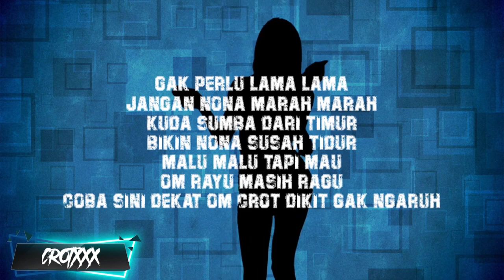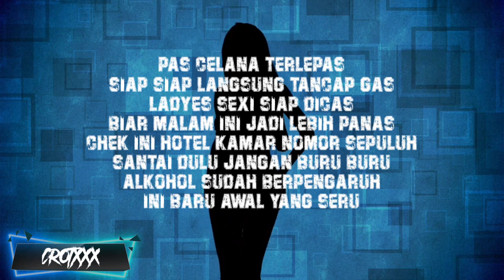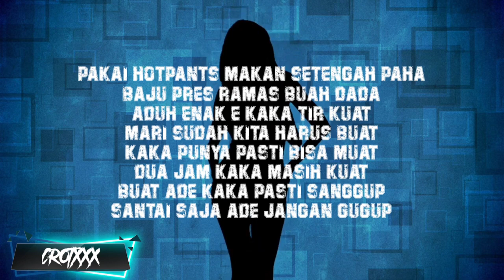LOGHA JR - CROTXXX FT JUAN FLOW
Mixing & Mastering : Logha Jr ( Mr D )
Prod : LA
VIDIO LIRYC : JUAN FLOW
Thanks to

* Loko kaki crew
* Diztrick Marapu Hip Hop
* SBD Crew
* The Gokil Clan
* Natiroozt
* Keparat Crew
* Mamuli Diztrick
* LS2 ( Lembata Soe Sumba)
*Lembata Hip Hop Comunity Java